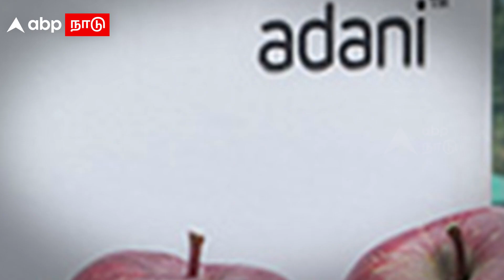Himachal Election | ஆப்பிள் வைத்த ஆப்பு.. பாஜகவை மிரட்டிய பிரியங்கா! இமாச்சலை காங்.. பிடித்த கதை!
Himachal Election | ஆப்பிள் வைத்த ஆப்பு.. பாஜகவை மிரட்டிய பிரியங்கா! இமாச்சலை காங்கிரஸ் பிடித்த கதை ! Modi | Priyanka Gandhi | Congress | BJP | Congress winning factors | Rahul Gandhi

Credits
Producer : Selena
Script : Selena
Editor :Vivek
Voice over : Selena
Published by : Denny